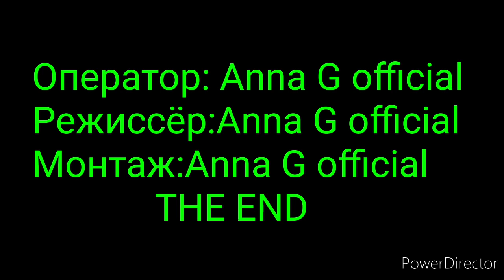АКВАРИУМ НА ПОЛУОСТРОВЕ КУРШСКОЙ КОСЕ/Aquarium in the peninsula Curonian Spit